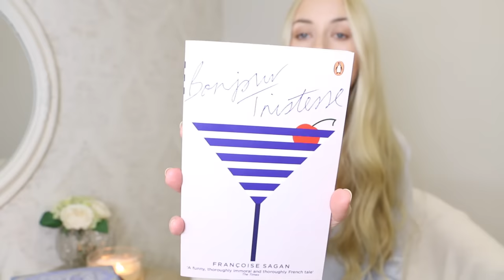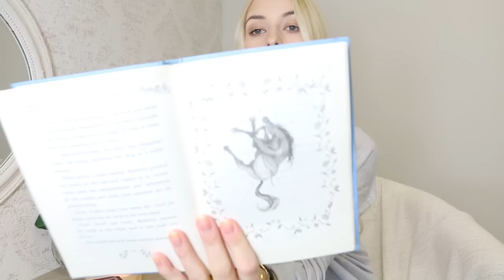Reading Wrap Up! // Chanelette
Books mentioned:

The Life Changing Magic of Not Giving a Fuck

What I'm wearing:
Jumper - Zara (old)
Necklaces: Sissim

Filming Equipment:
Canon Eos 70D camera & Rode Pro microphone

Ieva Maslauskaite
S.Daukanto 13-3
Klaipeda
92235
Lithuania

Where else to find me:
Klaipeda